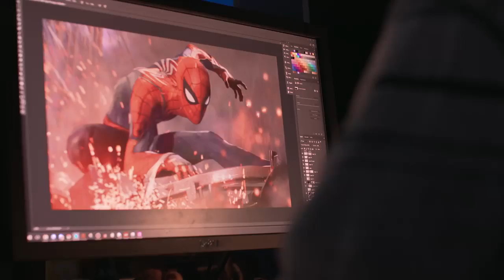An Inside Look at Marvel’s Spider Man PS4